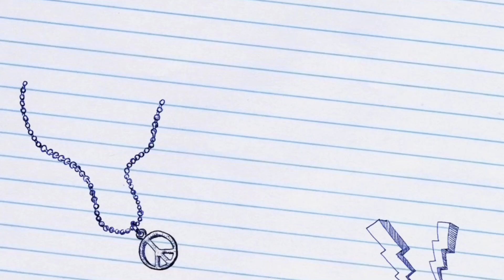TrainStation2 🚆#1392: 🥉 in 5th competition for New Event - Mission Mars! I have reached level 999 🤩